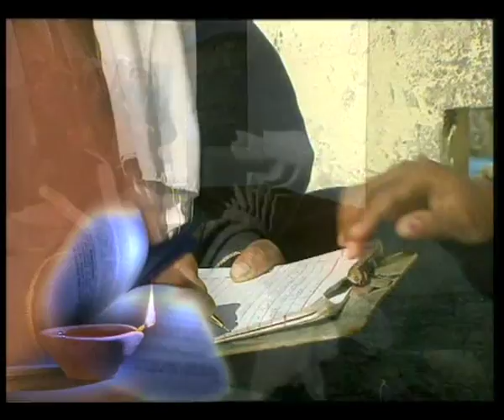EP 5 PARIVARTAN 60 sec HINDI